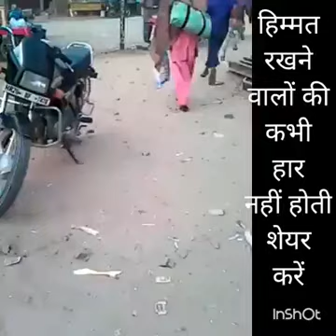Himat wala suparmen